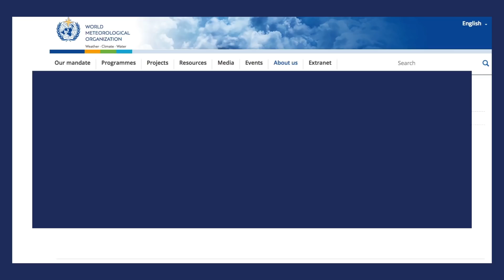Why wasn't Isaac retired as a hurricane name?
Hurricane season in Louisiana is usually shot through with deja vu, but at least one of the named storms making its way through the Atlantic Ocean right now has an especially familiar ring to it.

As of Monday afternoon (Sept. 10), Hurricane Isaac was a Category 1 storm in the central Atlantic Ocean, expected to make its way toward the Caribbean by Thursday. Isaac was upgraded on Sunday, making it the fifth hurricane of the 2018 Atlantic season -- and one of four tropical systems forecasters were tracking Monday.